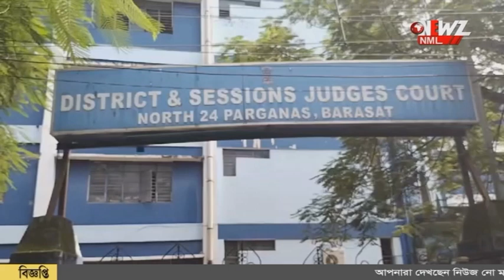সিরিয়ালে অভিনয়ের কথা বলে ডেকে ওষুধ খাইয়ে ঘনিষ্ঠ দৃশ্য!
সিরিয়ালে অভিনয়ের কথা বলে ডেকে ওষুধ খাইয়ে ঘনিষ্ঠ দৃশ্য! পরে সেই ছবি দেখিয়ে ব্ল্যাকমেল! অভিযুক্ত ৬ জন কে ১০ বছরের সাজা দিল আদালত।